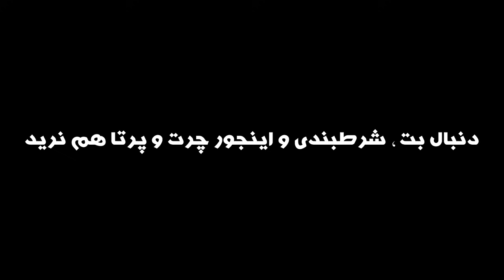رفتیم ادمیرال رو برگردونیم 🤕 Minecraft HARDCORE #3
Editor(EhsAlwaysON)

🛒 Use Code " ORCA " In Item Shop 🪓